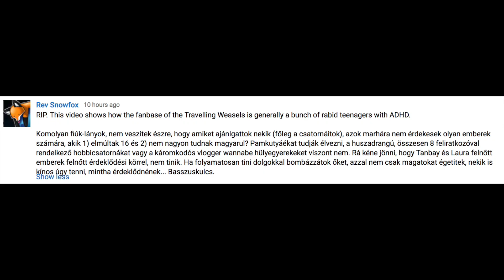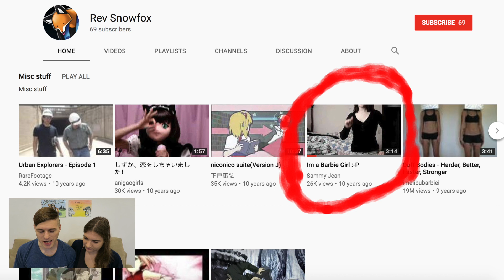reacting to MEAN hate comments 😢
We react to mean hate comments!
↓↓↓ Click 'SHOW MORE' below to see more information ↓↓↓

Today we react to some mean hate comments! I have to say that most of the comments we get are lovely and we love our fans! Today also happens to be world mental health day 2017